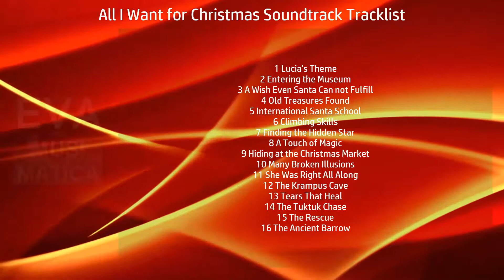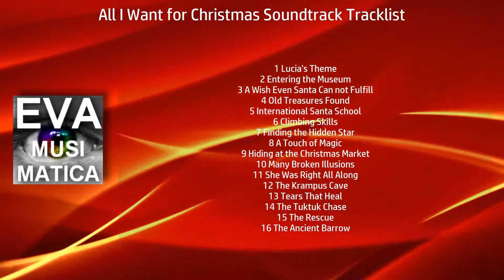All I Want for Christmas Soundtrack Tracklist - Christmas Film Music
All I Want for Christmas Soundtrack Tracklist
Amazon Digital
Amazon Digital UK

All I Want for Christmas OST Tracklist
1 Lucia's Theme
2 Entering the Museum
3 A Wish Even Santa Can not Fulfill
4 Old Treasures Found
5 International Santa School
6 Climbing Skills
7 Finding the Hidden Star
8 A Touch of Magic
9 Hiding at the Christmas Market
10 Many Broken Illusions
11 She Was Right All Along
12 The Krampus Cave
13 Tears That Heal
14 The Tuktuk Chase
15 The Rescue
16 The Ancient Barrow
New music, original soundtracks, film and movie scores, songs, trailer music for upcoming blockbuster movies, TV series and new OST releases on Eva Musimatica channel!